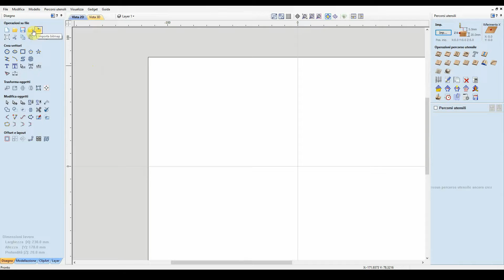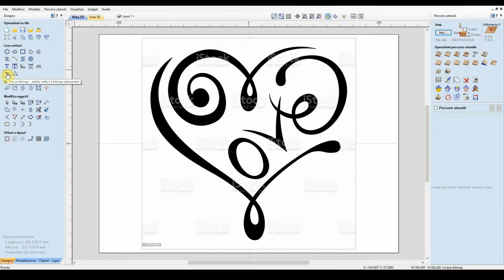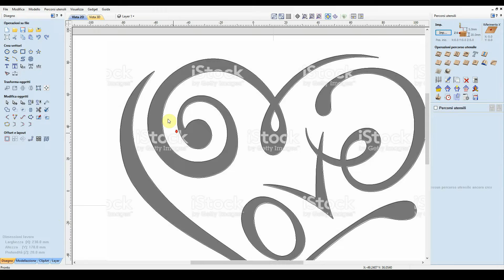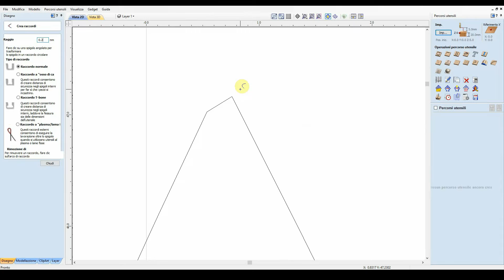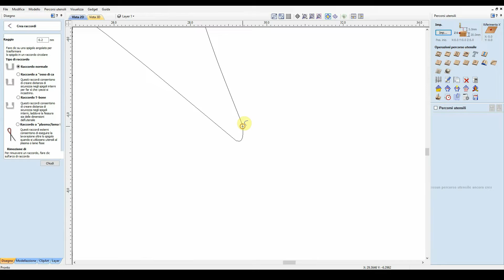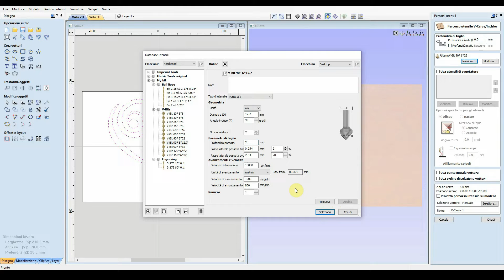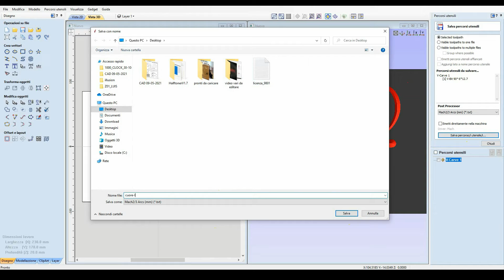Aspire da immagine a vettore, trasformare una immagine in un vettore, tutorial, cnc router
4° Lezione Aspire, Teoria e Pratica, l'unico vero modo per imparare.
Finalmente ho deciso di condividere con voi l'esperienza maturata in molti anni, ho deciso di fare un corso su vectric aspire in italiano, il più dettagliato possibile ma sempre con dei limiti, non è possibile vedere ed analizzare ogni comando del software, ci vorrebbero centinai di lezioni...

Oggi vediamo come trasformare una immagine - bitmap in un vettore per poterlo lavorare in macchina, con questo corso base della vectric aspire versione10,5 potrete fare qualsiasi cosa con il vostro router cnc.

Per qualsiasi informazione, scrivetemi un commento che appena riuscirò vi risponderò molto volentieri.

solo così potrai aiutarmi a crescere, mi farebbe molto piacere ricevere il tuo like
ed il tuo commento per sapere cosa ne pensi.

Ti aspetto nella prossima lezione.

00:00 visione di quello che faremo
00:23 inizio spiegazione tipologia della lavorazione che faremo
06:38 andiamo in laboratorio e mettiamo in pratica la lezione

playlist router cnc, clicca per vedere ulteriori video relativi alla nostra passione cnc